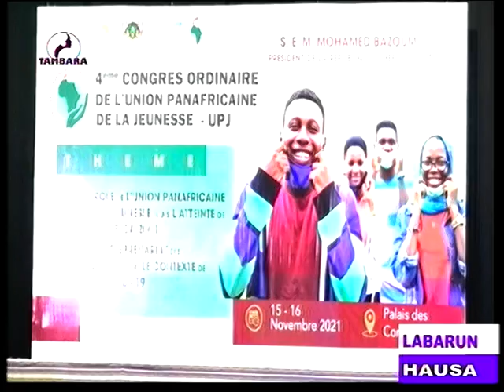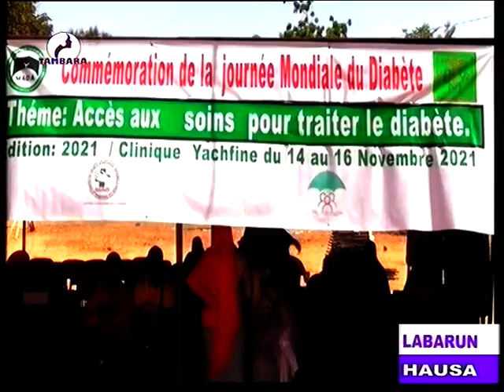JOURNAL EN HAUSA du 15 Novembre 2021 sur la télévision TAMBARA, le miroir de la femme Niamey Niger